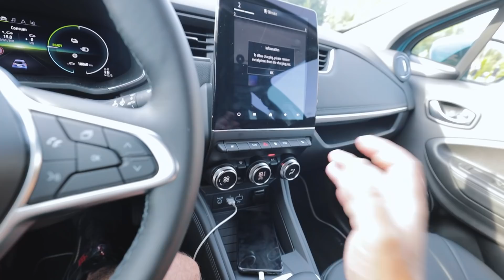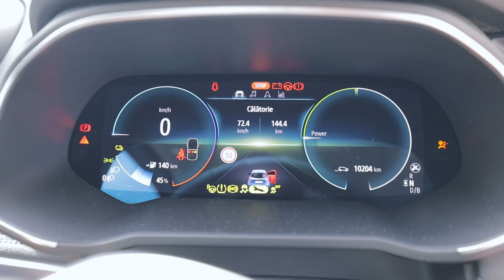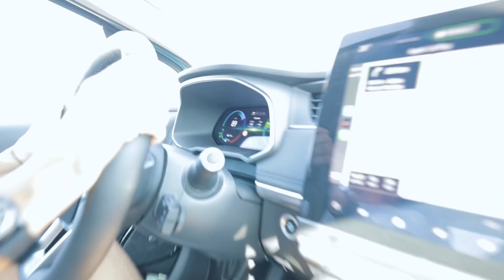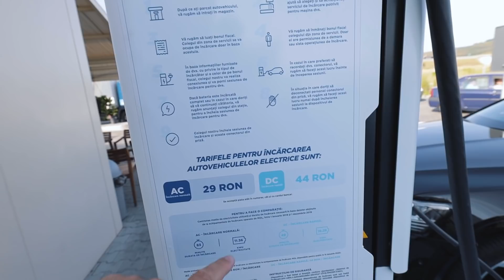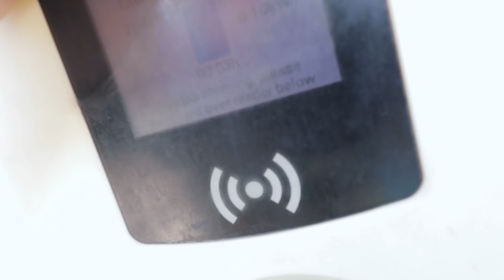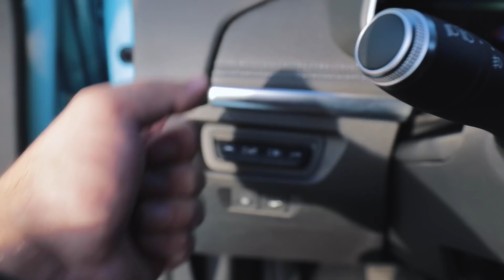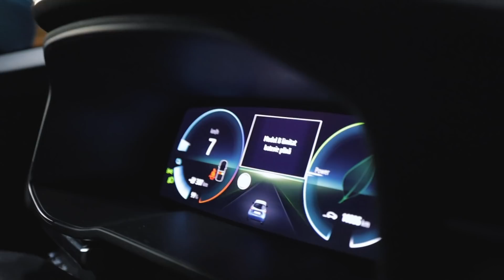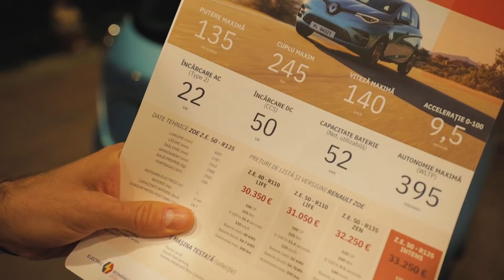⚡️Renault ZOE mi-a câștigat respectul!⚡️ (preț, autonomie, plusuri, minusuri)⚡️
Ziua 7: Renault ZOE. 8 zile prin România, testez 8 mașini electrice.